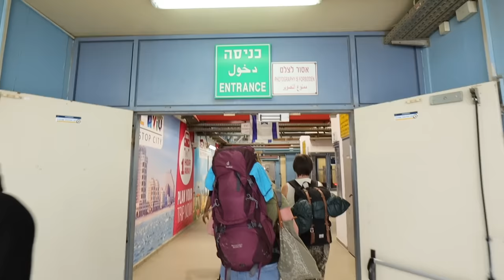Tehlikenin İçine, Filistin topraklarına Giriş Yaptım!( Betlehem'de Yaşam Nasıl? )-140 🇵🇸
Selamlar ben Arda Pazır. Bu bölümde İsrail Kudüs şehrinden Filistin Betlehem şehrine yürüyerek geçiyorum. Filistinde yaşam nasıl? Filistin sokak yemekleri ve halk röportajları ile Filistinde keyifli bir ilk gün geçirdim.